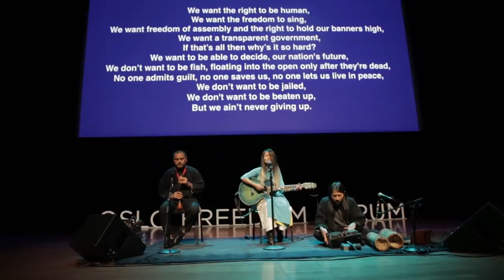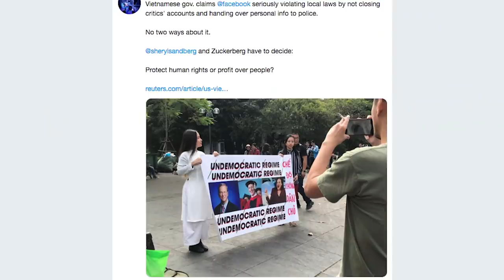Why Vietnam's "Lady Gaga" lives in fear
Despite sweeping reforms, Vietnam is still a repressive one-party state which spies on its people. Mai Khoi, one of the country's most celebrated singers, is fighting back.

Mai Khoi is one of Vietnam’s best-known musicians. A former darling of the country’s ruling Communist Party, her songwriting was nationally celebrated and she was the poster girl for Vietnam. Today she is an enemy of the state and lives in constant fear for her life.

Music has always been closely monitored by Vietnam’s communist regime. During the Vietnam war, music that did not promote communist ideals was banned. Today, the few songwriters who dare to directly challenge the authority of the regime face serious consequences.

Mai Khoi started to be monitored by the regime. Before the visit of the then US president, Barack Obama, in 2016 Mai Khoi sent a plea to him to discuss the state of human rights in the country. The meeting led to police raids of her concerts.

Despite sweeping economic and social reforms in Vietnam the ruling Communist Party retains tight media censorship and does not tolerate criticism. Last year Vietnam ranked in the bottom six of 180 countries for press freedom. Arrests of democracy campaigners, bloggers and activists have escalated in the past year.

A controversial cyber-security law was introduced this year forcing internet companies to remove content the authorities deem to be against the Vietnamese state. Tech giants such as Facebook and Google have to hand over user data if asked by the Vietnamese government

Despite constant surveillance and threats of imprisonment, Mai Khoi still lives in Vietnam and she continues to use her voice to advocate for a fairer society.